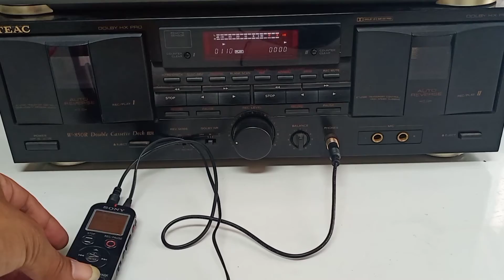Tape to mp3